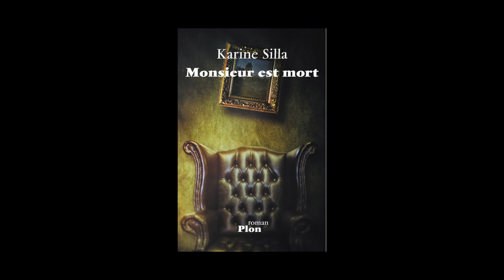Karine Silla - Monsieur est mort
Karine Silla vous présente son ouvrage « Monsieur est mort ». Parution le 21 août 2014 aux éditions Plon. Rentrée littéraire 2014.